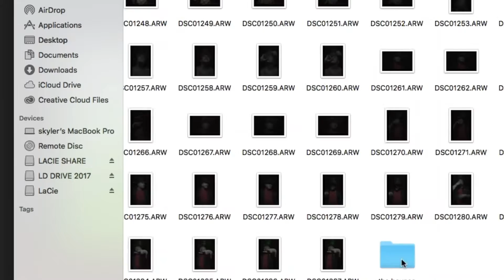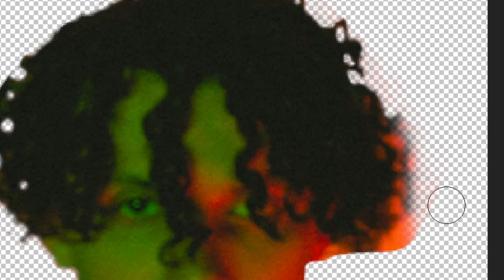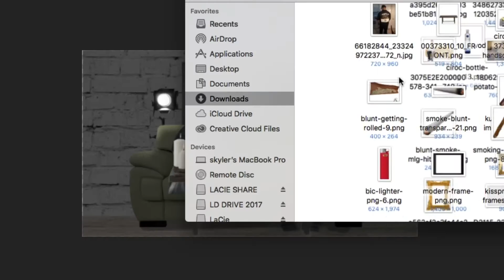WEEDLOVE (ft. ARROW-C)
PROD. BY KAANABOYD